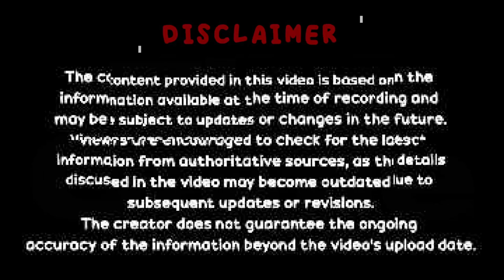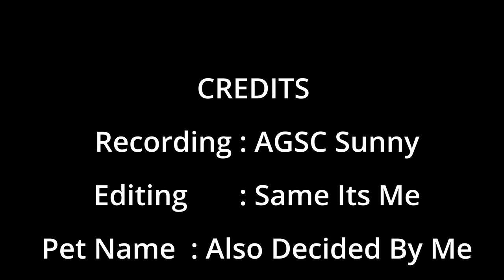Neuvillette పూర్తి Guide తెలుగులో // Neuvillette Complete Guide in Telugu // Genshin Impact Telugu